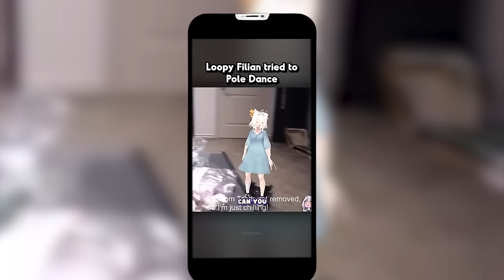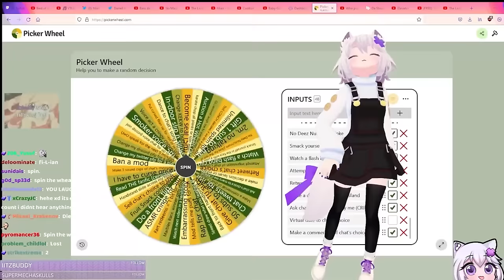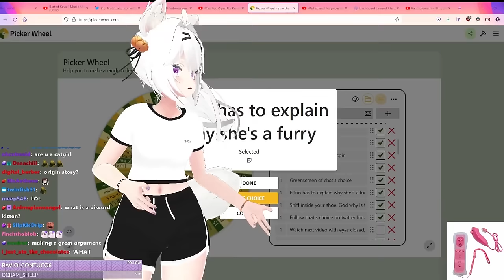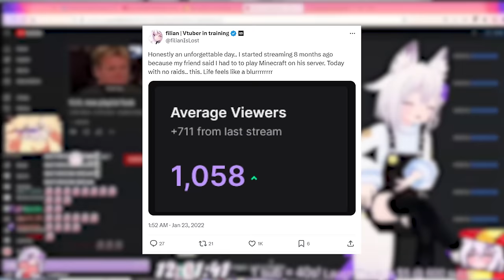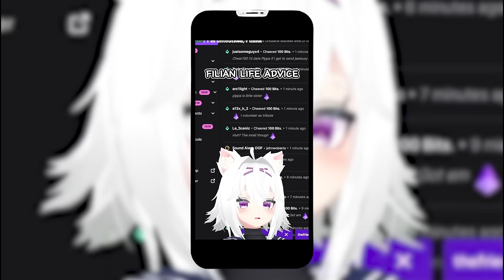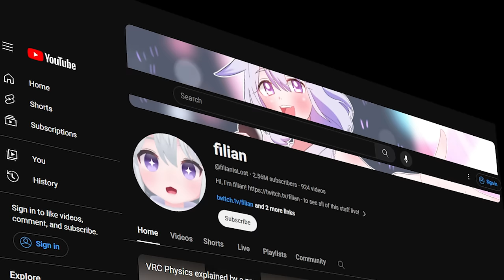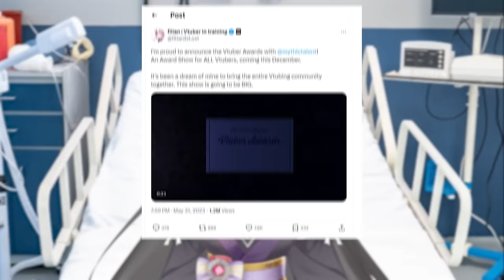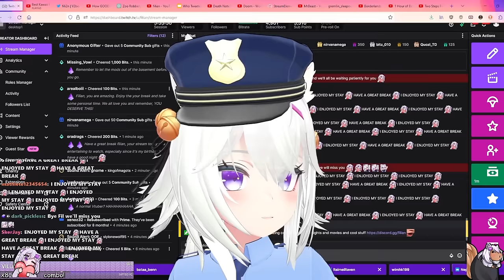The Curious Case of Filian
Chapters:
00:00 - 01:16 Intro
01:16 - 02:42 Sponsor
02:42 - 11:53 Early Beginnings
11:53 - 13:15 Collabs
13:15 - 14:16  Humor
14:16 - 16:41 Success
16:41 - 19:06 The Vtuber Awards
19:06 - 19:54 Backlash
19:54  Burnout

Hey there, I'm Rima Evenstar, your friendly fox girl VTuber! Join me on exciting deep dives into the world of VTubers and all things trending online. From exploring the latest sensations to uncovering hidden gems, my channel is your go-to source for captivating content. As a primary commentary channel, I specialize in creating video essays and deep dives on all things anime and VTuber-related. Expect insightful analysis,mixed with  touch of humor(sometimes i’m funny) as we unravel the internet's most intriguing stories.Used to play competitive games, but now just your regular full-time waifu enjoyer.